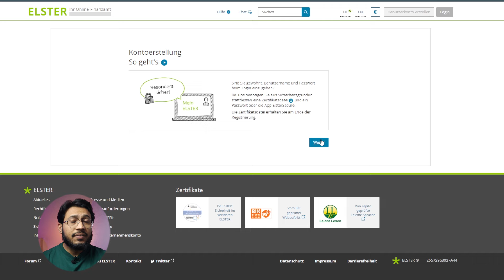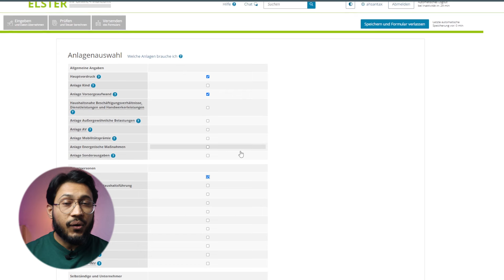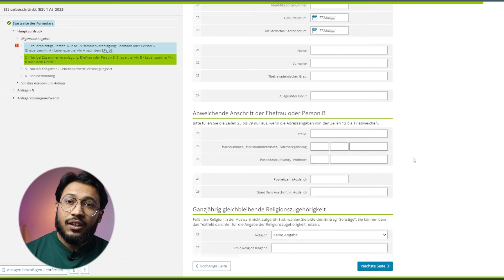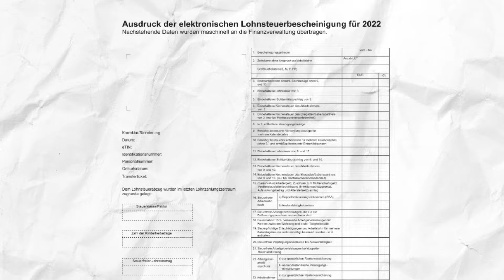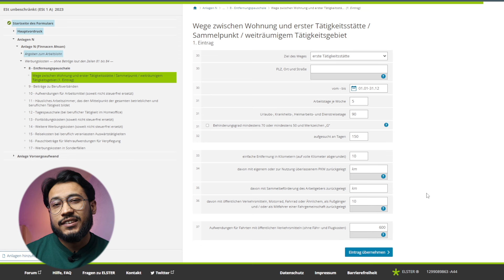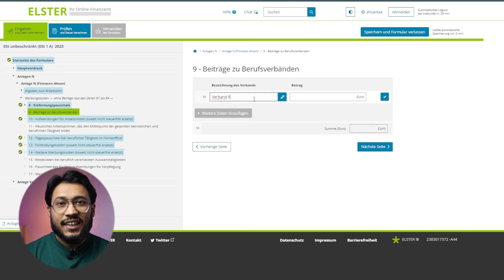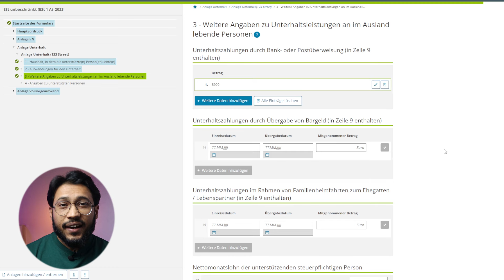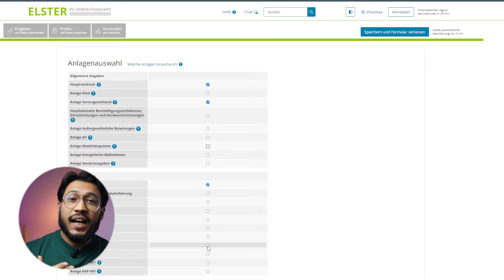How to Submit a Tax Return in Germany for Free using Elster - Elster Tutorial in English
In this video I discuss How to Submit a Tax Return in Germany for Free using Elster - Elster Tutorial in English 2024

🎙️ Mic for pc *
💡 Lighting setup*

In this video I discuss:
How to Submit a Tax Return in Germany for Free using Elster - Elster Tutorial in English 2024
How to Register with Elster
How to Generate Elster Certificate
Which forms to select in Elster online
Elster Personal Information
Elster Declare Work Related Expenses
Elster Claim Money Sent to Parents
Elster Add and Remove Forms